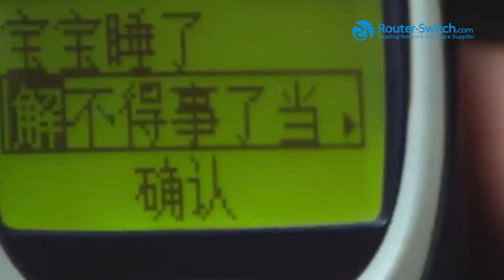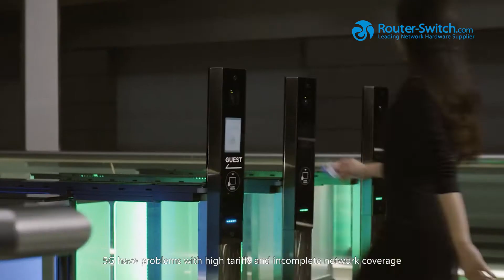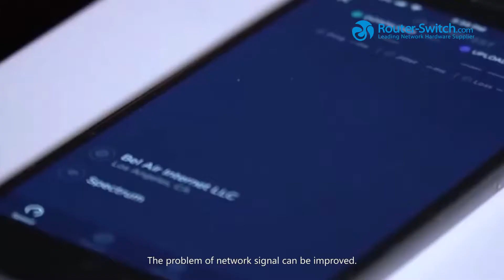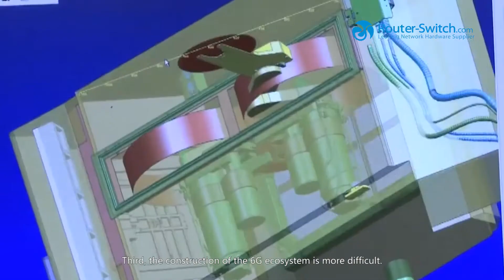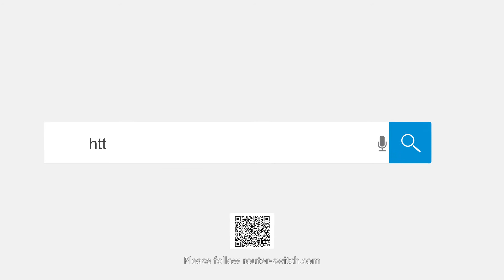What is a 6G Network? What Can 6G Network Do?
1G is the first generation of mobile communication, 2G, 3G, 4G, and 5G refer to the second, third, fourth, and fifth generation mobile communication respectively. Now the 6G era is no longer far away.